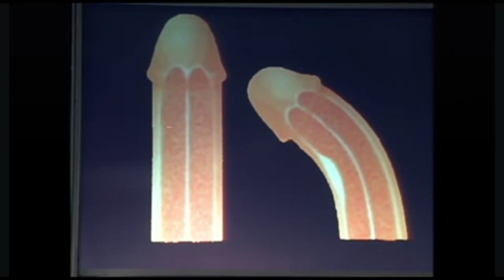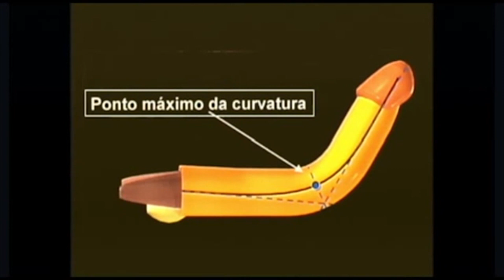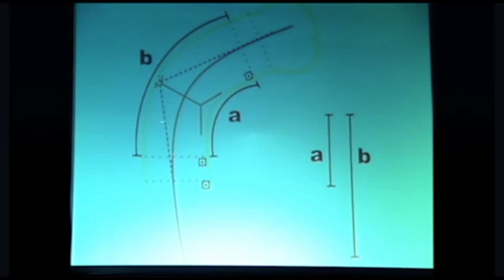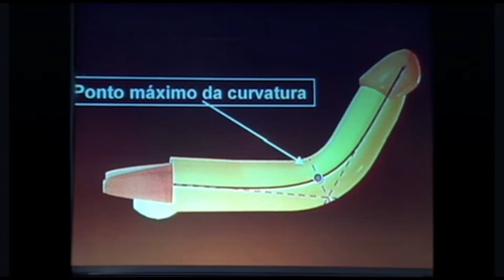Programa do Jô: Doença de Peyronie e Curvatura Peniana | Dr. Paulo Egydio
Em dezembro de 2000, após a defesa do doutorado sobre a Doença de Peyronie, o Dr. Paulo Egydio foi chamado para uma entrevista na Rede Globo no Programa do Jô Soares.

Naquele ano, o Dr. Paulo Egydio apresentava os princípios geométricos na correção da curvatura peniana. Se trata do mesmo estudo que foi defendido em tese de doutoramento e conta com publicações nos jornais de medicina sexual mais importantes do mundo.

Link da publicação do artigo do duplo Y.

Programa do Jô: Tudo sobre Doença de Peyronie | Dr. Paulo Egydio

00:00 Abertura
00:23 O que é a Doença de Peyronie?
02:39 Túnica Albugínea e Fibroses Penianas
02:58 Técnica de Nesbit / Plicatura
03:38 Fases da Doença de Peyronie
04:28 Princípios Geométricos de Egydio